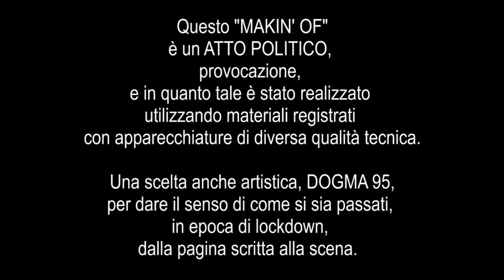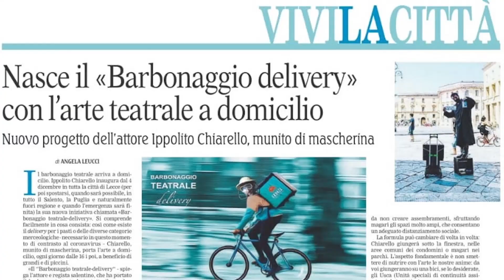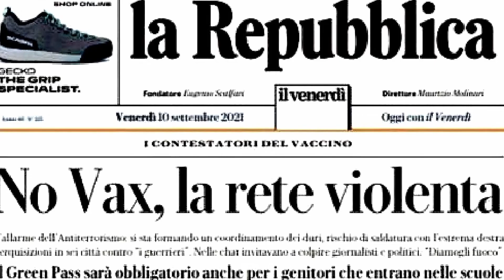L'INTERVISTA a ITALIA AIUOLA di Alessandro Trigona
IO SONO POPOLO - INTERVISTA a ITALIA AIUOLA di Alessandro Trigona